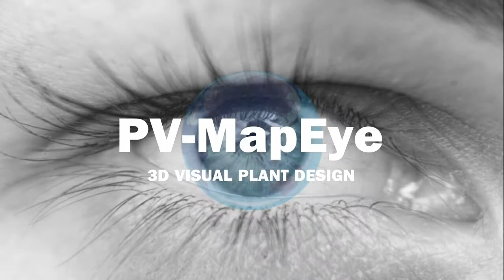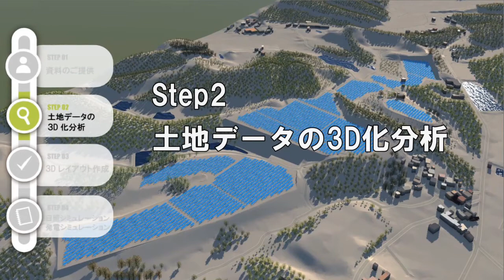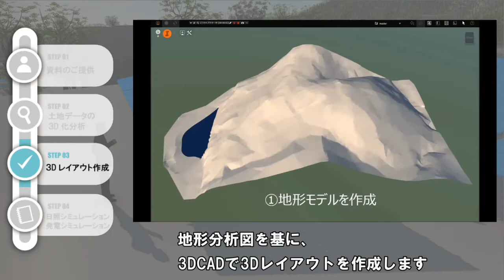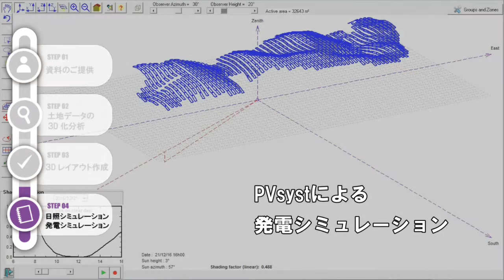3D Solar Plant Design - PV Eye - Japanese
Clenergy Japan offers 3D solar modelling and a complete customised solution for your SolarFarms on uneven, slopy or even hilly SolarProjects. Applications such as PVsyst aid us with this production.

３Ｄ設計は土地の起伏を分析し、３次元空間でパネルレイアウトを作成するという意味合いが強いですが、それだけに留まりません。これらのレイアウトデータを利用し、影や発電量等のデータ分析できる点が３Ｄ設計の最大のメリットといえます。また、施工面でも３Ｄレイアウトから得られる杭座標データ・施工図面を活用することで、作業効率が大幅に向上します。